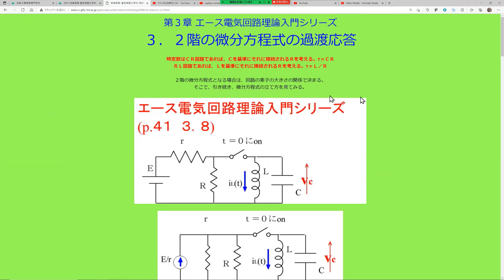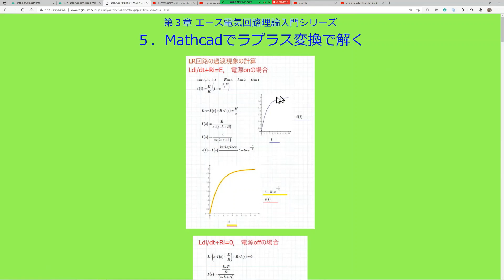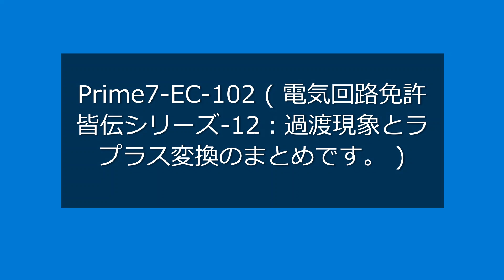Mathcad Prime 7 EC-102 (Licensed Series-12: Transitional Phenomena and Laplace transform.)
EC-102 Licensed Series-12: Transient Phenomena and Laplace Transform describes how to solve transient phenomena using Laplace transform. It not only solves the electric circuit, but also includes hints on how to solve it as much as possible, so it is useful for internal use even after mastering the electric circuit.

Learn about electrical circuit problems in Japan's best learning environment. Visualize the problem and get a bird's-eye view. Here are many problems that cannot be solved without the use of a computer. Conversely, it is also a problem that can be easily solved using a computer. Use graphs to visualize the phenomenon and solve system response problems.